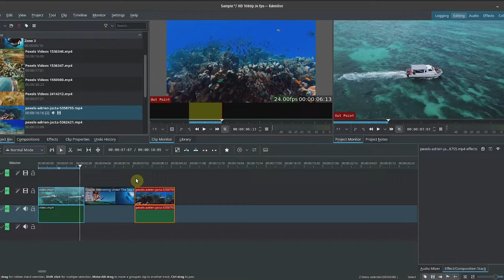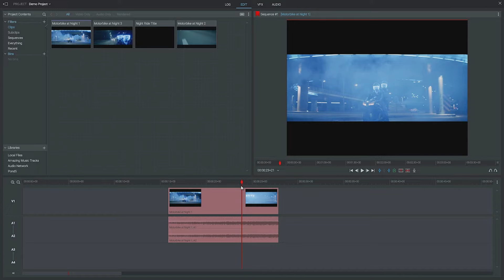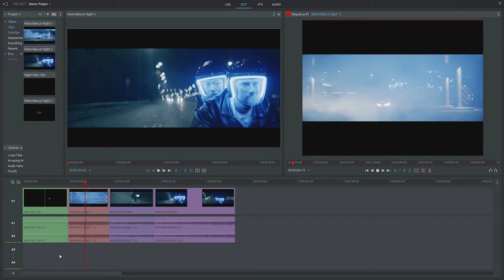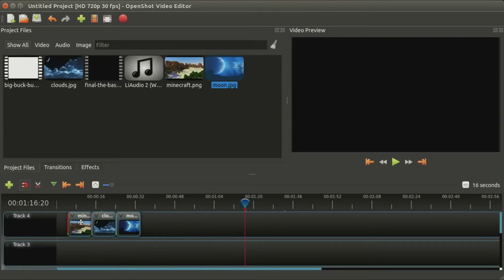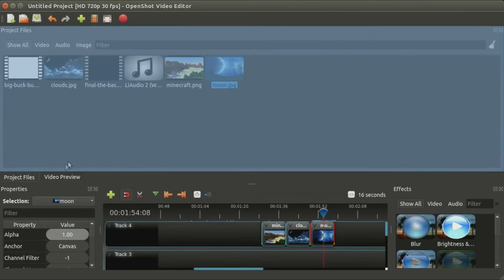Jaki program do montażu filmów za darmo? Oto 7 naszych propozycji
Szukasz programu do montażu wideo, który dostępny jest całkowicie za darmo? Przedstawiamy 7 naszych propozycji.

00:00 - Wstęp
00:40 - VideoProc
01:21 - Lightworks
02:05 - Machete Lite
02:33 - DaVinci Resolve
02:58 - Kdenlive
03:26 - OpenShot Video Editor
04:10 - Shotcut

Opracowanie - Henryk Tur
Montaż - Iza Bandych